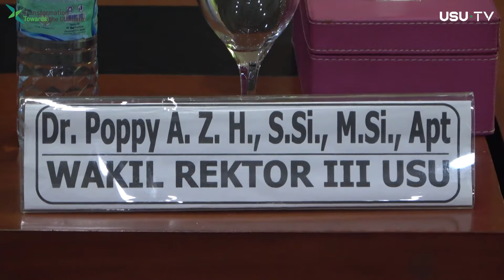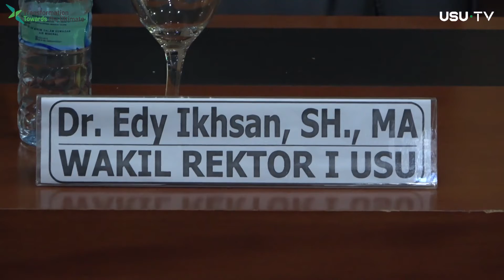USU Dorong Mahasiswa Berkarir di Grab Indonesia